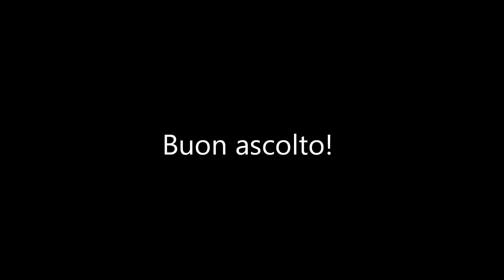Andrea Ferrari & Federico Apollo - Samba Dance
Una bella samba clarinetto-pianoforte! Buon ascolto!